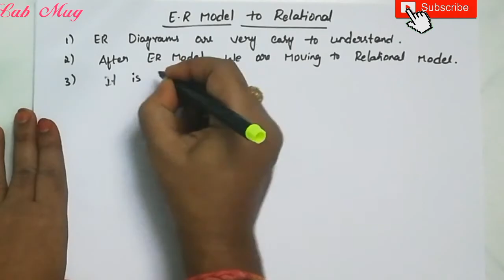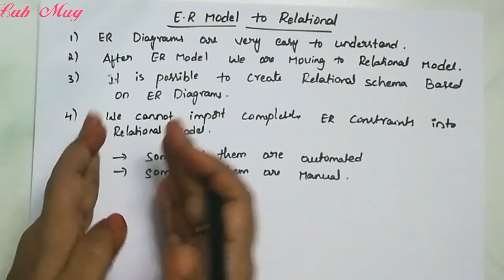ER model to Relational model mapping || 13||DBMS in telugu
Mapping entities, relationships